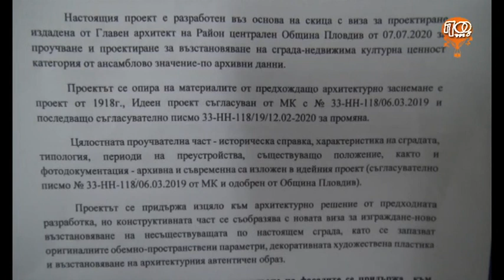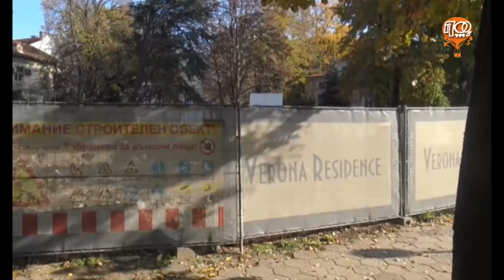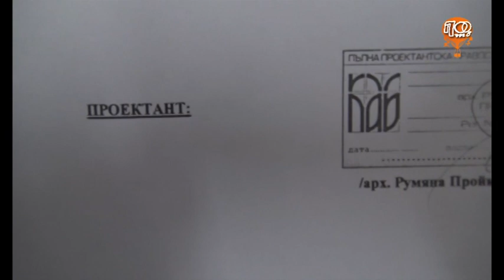КАК СЕ ИЗГРАЖДА НОВАТА СГРАДА НА "ГЛАДСТОН" 12?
По повод продължаващите коментари за това как се изгражда новата сграда на Гладстон 12, потърсихме още информация.

В градския архитектурен ансамбъл на Пловдив предстои изграждането на нова сграда на мястото на оригиналния дом на пловдивския търговец Васил Куцоглу на Гладстон 12,проектиран от чешкия архитект Йосиф Шнитер и построен през 1910г.Инвеститор е бизнес дамата г-жа Вероника Иванова, оглавяваща фирма ПИ БИЛДИНГ 2020 АД, а проектант на бъдещата сграда е известният пловдивски архитект Румяна Пройкова.

В портфолиото на ПИ БИЛДИНГ 2020 АД присъстват реставрациите на историческите сгради на "Иван Вазов" 33, Г.М. Димитров 28, "Кирил и Методий" 8 и "Софроний Врачански" 24, които експертите оценяват като отлични примери в градския архитектурен ансамбъл.

Идейният проект на бъдещата сграда на "Гладстон" 12 е съгласуван от инвеститора ПИ БИЛДИНГ 2020 АД с Министерство на културата и внесен в пловдивския район "Централен" за допълване на строителното разрешение. Инвеститорът г-жа Вероника Иванова притежава съгласуван с НИНКН идеен проект, разрешение за строеж, становище , договор за археологическо наблюдение, както иразрешение за спасително археологическо проучване от Национален археологически институт с музей - Българска академия на науките - съвет за теренни проучвания, но до момента продължава да липсва допълнение на разрешението за строеж от страна на район "Централен", респективно инвеститорът продължава да губи средства и време.

Настоящият проект е разработен въз основа на скица с виза за проектиране, издадена от Главен архитект на район "Централен" - Община Пловдив от 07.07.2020 за проучване и проектиране за възстановяване на сграда- недвижима културна ценност - категория от ансамблово значение - по архивни данни.

Проектът се опира на материалите от предхождащо архитектурно заснемане с проект от 1918г., Идеен проект, съгласуван от Министерството на културата от 06 март 2019г. и последващо съгласувателно писмо за промяна от 12 февруари 2020г.

Цялостната проучвателна част - историческа справка, характеристика на сградата, типология, периоди на преустройства, съществуващо положение, както и фотодокументация - архивна и съвременна, са изложени в идейния проект.

Проектът на ПИ БИЛДИНГ 2020 АД за бъдещата сграда ВЕРОНА РЕЗИДЕНС се придържа изцяло към архитектурно решение от предходната разработка, но конструктивната част се съобразява с новата виза за изграждане- ново възстановяване на понастоящем несъществуващата сграда, като се запазват оригиналните обемно-пространствени параметри и декоративната художествена пластика, като ще се възстанови архитектурния автентичен образ.

Проектантският подход за възстановяване на фасадите се придържа към следните основни принципи:

- Ползване на автентичната техника на градеж като в приложенте детайли са дадени подробни указания за начина, по който следва да се възстановят фасадните стени, които ще бъдат с дебелината на оригиналните зидове, а именно 50 см; градежът се извършва с плътни единични тухли.

- Възстановяване на дограмата в автентичния й вид - дървена, двукатна, с характерни за епохата декоративни елементи и членения. Възстановяването ще се базира на снимков материал от намерени подобни автентични образци от същата епоха,и съгласно приложените чертежи.

Проектантският подход на ПИ БИЛДИНГ 2020 АД се придържа също към заложеното в съгласувателния идеен проект възстановяване на всички декоративни, пластични елементи.

Плановата схема се запазва без промени спрямо одобрения идеен проект.

За изграждането на бъдещата сграда ще се ползват разтвори, бои и продукти с химически състав, максимално близък до оригиналните разтвори на сградата.

Инвестицията на ПИ БИЛДИНГ 2020 АД е за 1200 кв.м. жилищна площ.

Бизнес дамата г-жа Вероника Иванова изглежда правилният човек за такава отговорна архитектурна реставрация в центъра на града след успешно реализираните си проекти на възловите пловдивски локации "Иван Вазов" 33, Г.М. Димитров 28, "Кирил и Методий" 8 и "Софроний Врачански" 24, оценени подобаващо от граждани, гости на града и експерти.

Проектантите и инвеститорът г-жа Вероника Иванова са уверени, че пловдивчани ще бъдат доволни да видят на "Гладстон 12" една сграда максимално близка до автентичния вид на дома на Куцоглу.